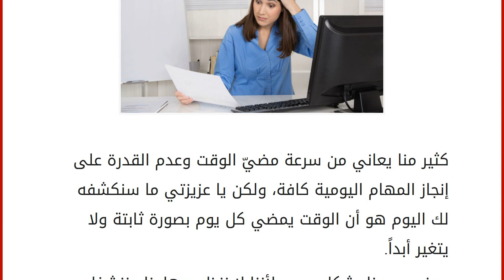حاربي هذه العادات واستفيدي من الوقت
إقراألمقال كاملا :
كثير منا يعاني من سرعة مضيّ الوقت وعدم القدرة على إنجاز المهام اليومية كافة، ولكن يا عزيزتي ما سنكشفه لك اليوم هو أن الوقت يمضي كل يوم بصورة ثابتة ولا يتغير أبداً.
يمضي يومنا بشكل سريع لأننا لا ننظم مهامنا وننشغل بأمور ثانوية لا أساس ولا معنى لها من الإنجازات اليومية الضرورية. ومن أبرز العادات التي نقوم بها يومياً والتي تتسبب بضياع الوقت، وهي:
– مواقع التواصل الاجتماعي التي تهدد وقتنا وتعطل عملية إتمام مهامنا اليومية. إذ تعتبر مواقع التواصل الاجتماعي بمثابة أخطر وسيلة سائدة لضياع الوقت.
التصفح الإلكتروني الذي يشمل الأخبار المحلية والعالمية التي تهمك، بالإضافة إلى التسوق عبر الإنترنت.
الاتصالات الهاتفية والأحاديث الجانبية التي تجتاح يومك، ولا سيما في وقت العمل تشكل مصدر لهو كبير.